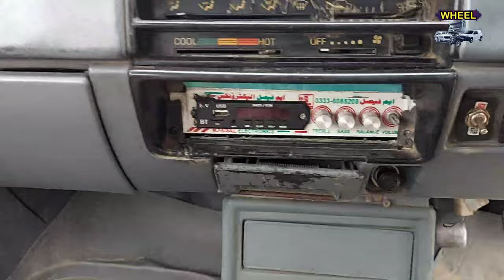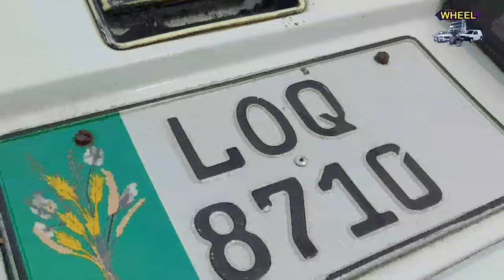Suzuki Khyber 1993 for Sale | Khyber Car | Old Car | Wheel